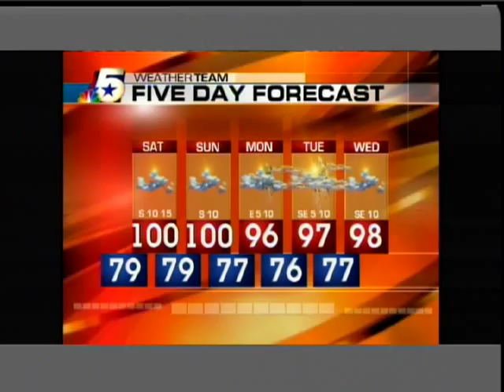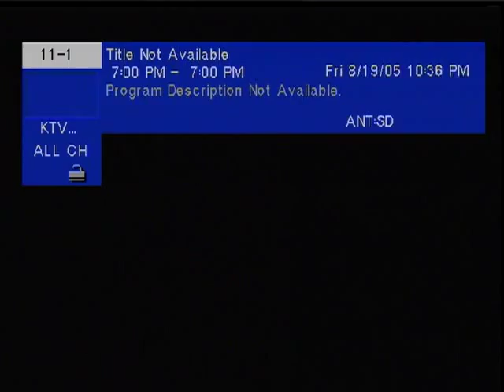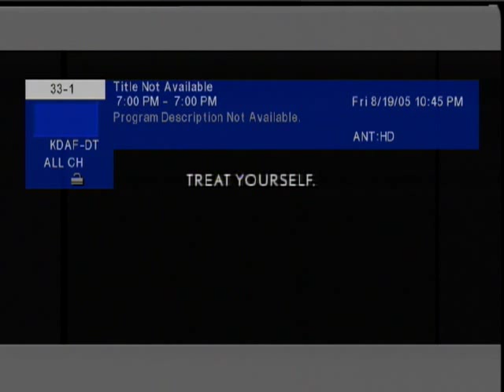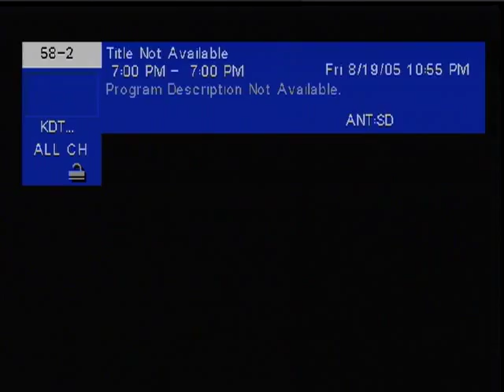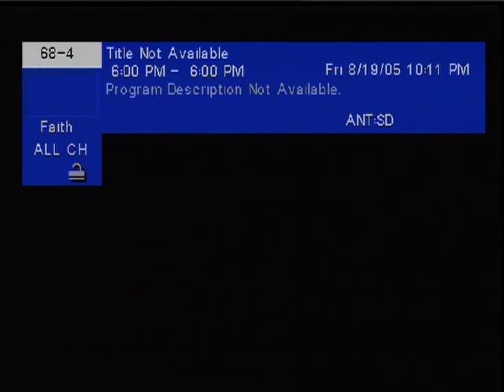NTSC Analog and ATSC Digital in 2005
This video goes through each channel analog then digital recorded in 2005.  The recording was digitized from the composite analog output of the receiver.  This was recorded on a DVD recorder only capable or 480I.

The tuner was set for 16:9 for the High Definition channels.  Unfortunately in this recording they only had 4:3 including local news.  Therefore many cases the digital will appear smaller than the analog.

When the receiver shows just a number, it is the analog channel.  When the receiver shows number-number, it is a digital channel.

All but the last channel was received with a Panasonic receiver and indoor Bow Tie antenna.  Channel 8 analog was pretty good with just that indoor antenna.

Note when tuning quickly from analog to digital, the digital is delayed.

Sometimes an analog channel appears but no digital could be received.  Some (mostly Spanish) didn't have a digital counterpart yet.

Note that digital channels 58 and 68 had multiple sub-channels.

Video ends with Channel 46-01 (today called channel 47) on the Motorola receiver connected to a larger antenna in the garage.